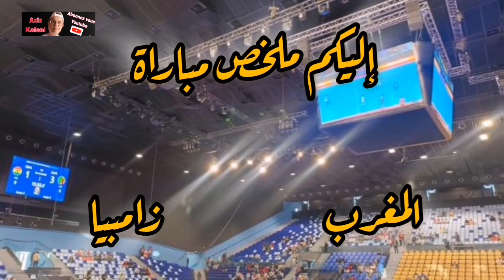المنتخب المغربي للفوتسال يدك شباك المنتخب الزامبي ب 13 هدف دون رد ويتأهل لدور النصف